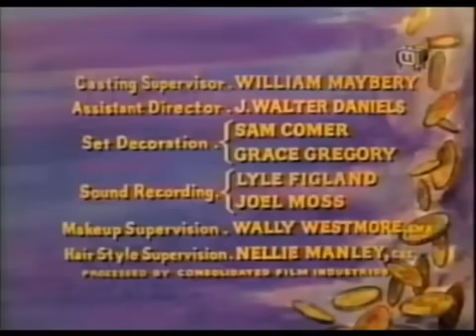Bonanza temporada 4 Cap 27 Espejo de un hombre